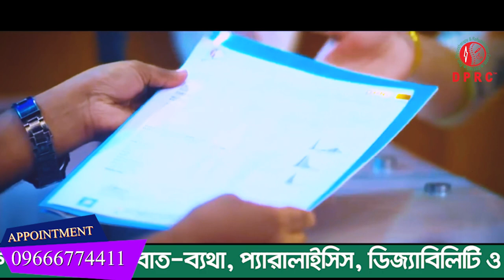আমি তো বিছানা থেকেই উঠতে পারতাম না । আলহামদুলিল্লাহ DPRC থেকে চিকিৎসা নিয়ে এখন পুরোপুরি সুস্থ । PLID